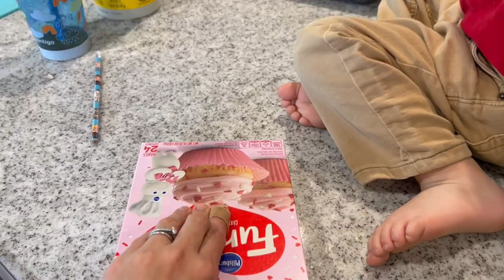Valentines Day 2024 Part 2!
Greyson gets a visit from the tooth fairy and we celebrate Valentines day by making cupcakes!